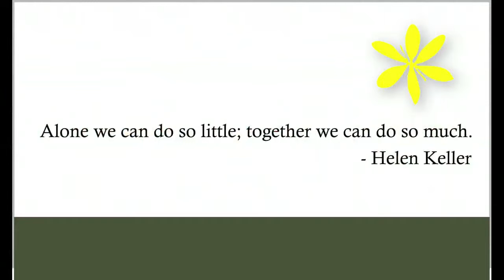Glimpses of Rally 2010 - Photographs by Prabhu Ramakrishnan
Photographs made during the rally conducted by vidya sagar on world disability day 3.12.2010.

Photographs by Prabhu Ramakrishnan